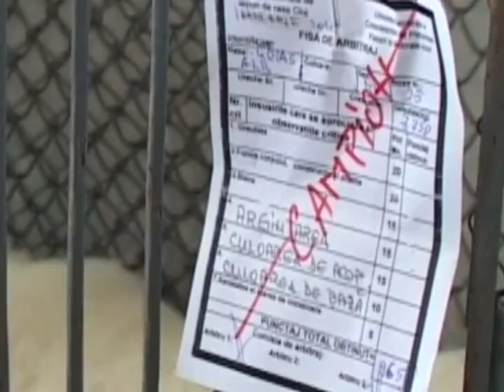Iepuri. Expozitia nationala de la Cluj-Napoca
Weekend de exceptie la Expo-Transilvania, in perioada 8 - 10 ianuarie 2010, marcat de Expozitia nationala de iepuri. La mare concurenta cu porumbeii si pasarile de curte, iepurii de rasa au fost, totusi, preferatii copiilor: Urias Gri German, Urias Alb, Fluture German Negru, Berbec German, Californian, Neozeelandez, Vienez, Belgian, Rex Castor, Rex Dalmatian, Rex Pitic Negru au fost rasele reprezentate in expozitie, ficare cu campionul sau.